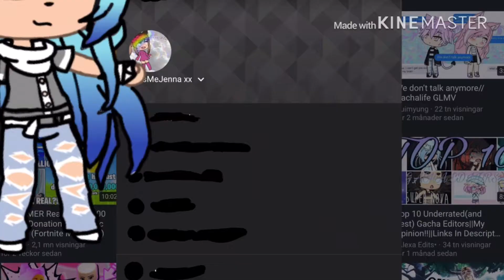Thanks for 11 subscribers